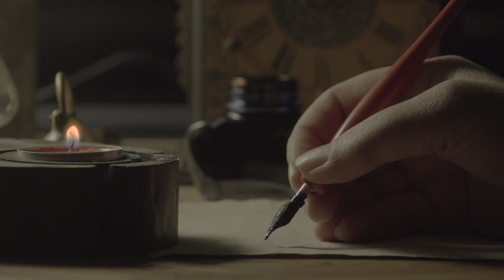PSICOPATOLOGIA E SEMIOLOGIA.EP 01.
Título: Entendendo a Semiologia e sua Importância na Psicopatologia

Introdução

A semiologia é um campo crucial para a prática clínica em várias disciplinas, incluindo a psicopatologia. Ao estudar sinais e sintomas, a semiologia nos ajuda a compreender e diagnosticar condições de maneira mais precisa e eficaz. Neste blog, vamos explorar os conceitos fundamentais da semiologia, suas subáreas, e como ela é aplicada na psicopatologia para garantir diagnósticos corretos e tratamentos adequados.

O que é Semiologia?

A semiologia é a ciência dos signos e dos sistemas de sinais usados na comunicação. Em um sentido amplo, ela se aplica a diversos campos, como a linguística, a música e as artes, onde os signos podem ser palavras, notas musicais, ou qualquer forma de representação simbólica.

Na prática clínica, a semiologia é dividida em três áreas principais:

Semântica: Estuda a relação entre signos e os objetos a que se referem. Em outras palavras, analisa como os signos representam e se relacionam com o que estão descrevendo ou referenciando. Por exemplo, a palavra "mesa" refere-se ao objeto físico em que colocamos coisas. A semântica examina como essa palavra se relaciona com o objeto real.

Sintaxe: Refere-se às regras e leis que regem as relações entre os signos dentro de um sistema. É a forma como os signos se organizam e se relacionam entre si para formar estruturas de comunicação. Em psicopatologia, isso pode incluir como diferentes sintomas interagem e se combinam para formar um quadro clínico.

Pragmática: Estuda as relações entre os signos e seus usuários, ou seja, como os signos são utilizados em contextos e situações sociais específicos. A pragmática examina como o contexto afeta a interpretação e o significado dos sinais.

Semiotécnica e Semiogênese

Na prática clínica, a semiologia se divide em duas grandes subáreas:

Semiotécnica: Refere-se às técnicas e procedimentos usados para observar, coletar e descrever sinais e sintomas. Envolve habilidades de entrevista e observação minuciosa para obter informações detalhadas sobre o paciente. Por exemplo, um terapeuta deve ser capaz de formular perguntas precisas e interpretar as respostas para entender melhor a condição do paciente.

Semiogênese: Foca na origem, produção e significado dos sinais e sintomas. É a investigação que busca entender como e por que certos sinais surgem, e qual é seu valor diagnóstico. Por exemplo, a ansiedade relatada por um paciente pode ter diversas origens, e a semiogênese ajuda a identificar se é um sintoma de um transtorno específico, como o Transtorno do Espectro Autista (TEA).

A Importância da Semiologia na Psicopatologia

A aplicação da semiologia na psicopatologia é fundamental para garantir um diagnóstico preciso e um tratamento eficaz. Sem a compreensão adequada dos sinais e sintomas, é possível que o tratamento seja inadequado. Por exemplo, se um paciente apresenta ansiedade, mas o diagnóstico de TEA não é considerado, o tratamento pode se limitar a medicamentos para ansiedade, sem abordar a causa subjacente.

Ao aplicar a semiotécnica e a semiogênese, os profissionais de saúde podem:

Identificar a causa subjacente dos sintomas: Entender a origem dos sintomas permite um diagnóstico mais preciso e um tratamento direcionado.
Desenvolver planos de tratamento adequados: Ajustar o tratamento com base nas informações coletadas e na compreensão da semiogênese pode levar a intervenções mais eficazes.
Ajustar o ambiente e a rotina: Em alguns casos, ajustes no ambiente de trabalho ou na rotina do paciente podem ser necessários para atender às suas necessidades específicas.
Conclusão

A semiologia é uma ferramenta poderosa na prática clínica, oferecendo um framework para entender e interpretar sinais e sintomas. Através da semiotécnica e da semiogênese, os profissionais de saúde podem garantir que seus diagnósticos e tratamentos sejam baseados em uma compreensão completa e precisa das condições do paciente. Com uma abordagem cuidadosa e informada, podemos melhorar significativamente a qualidade do atendimento e os resultados para os pacientes.